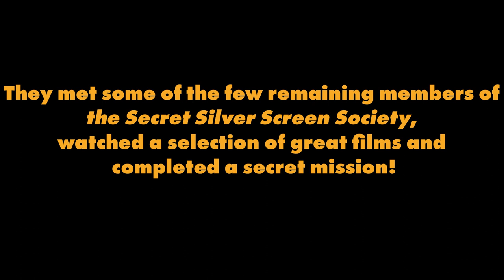Leeds Young Film Festival 2022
Leeds Young Film Festival was back at the Carriageworks Theatre at Easter 2022 after two years online, with a brand new look and feel. For the first time, we joined forces with Leeds City Museum, Leeds Central Library and Leeds Art Gallery, to provide a family film experience like no other. In partnership with children's theatre company Tutti Frutti, the festival brought stories to life, and took audiences on a family film adventure with activities that the whole family got to enjoy together in the heart of the city.